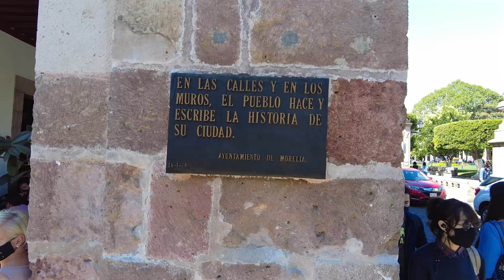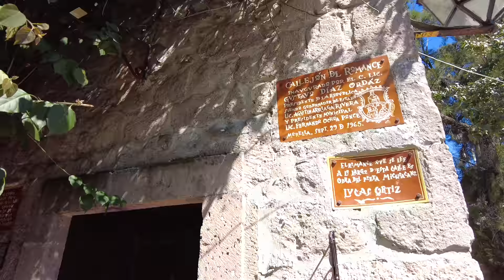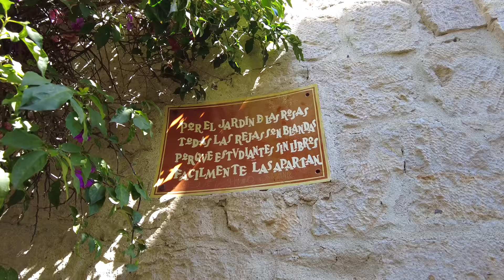MORELIA 🇲🇽 La CAPITAL de Michoacán |MEXICO| 4K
🟢 MORELIA, una CIUDAD DE CUENTO, COLONIAL y PINTORESCA. Sin quererlo, os ATRAPARÁ 😚

¡Hola, viajeros! 🌟 En este video, los llevo a un recorrido completo por Morelia, la hermosa capital de Michoacán. Desde los sitios históricos que no te puedes perder hasta LUGARES NO tan conocidos. Les cuento todo sobre los lugares imprescindibles para visitar, los rincones más pintorescos de la ciudad y las mejores opciones para comer.
¡No se lo pierdan! 🚶‍♀️🍽️ ¡Acompáñenme y descubran juntos todo lo que Morelia tiene para ofrecer!